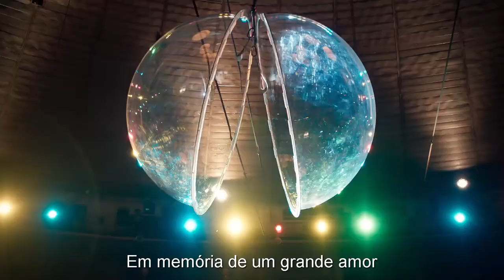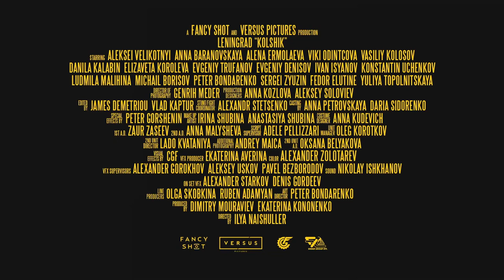Leningrad - Tatuador ( Ленинград Кольщик )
Em cirílico: Ленинград — Кольщик

Música pop em linguagem Russa e Ucraniana.

Leningrad é uma banda de rock alternativo/ska punk da Rússia. São conhecidos por fazerem músicas com letras obscenas e sujas. A banda é tão mal-vista pelo ex-prefeito de Moscou, Yury Luzhkov, que ele cancelou todas as tentativas do grupo de tocar na capital russa enquanto esteve no poder.

Membros: Stanislav Baretsky · Sergey Shnurov · Grigoriy Zontov · Andrey Kurayev · Ilya Rogachevskiy · Vladislav Aleksandrov · Andrey Antonenko